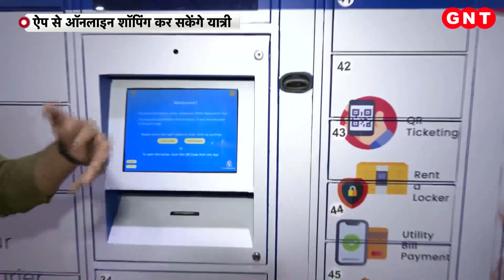DMRC ने पेश किया नया ऐप Momento 2.0, 50 Delhi Metro स्टेशन पर खोला डिजिटल लॉकर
दिल्ली मेट्रो रेल कॉर्पोरेशन की तरफ से एक नया ऐप शुरू किया गया है. इस ऐप के जरिए यात्री ऑनलाइन शॉपिंग भी कर सकेंगे. इस ऐप का नाम मोमेंटो 2.0 है. इसके साथ ही दिल्ली मेट्रो ने 50 मेट्रो स्टेशन पर डिजिटल लॉकर भी शुरू किया है. इनका इस्तेमाल यात्री कुछ समय के लिए अपना सामान रखने के लिए कर सकते हैं.